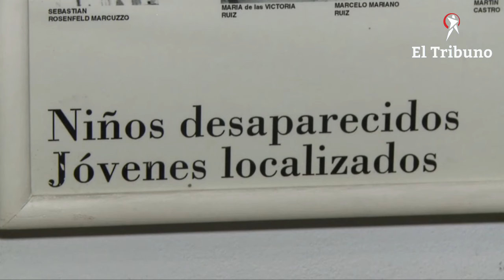Abuelas anunció oficialmente la restitución de identidad del nieto 122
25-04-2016 - El nieto recuperado es hijo de dos militantes de la agrupación "Montoneros" desaparecidos durante la última dictadura militar. Si bien no trascendió su nombre, se sabe que nació en julio de 1977 en el centro clandestino de detención Escuela Mecánica de la Armada (ESMA) y actualmente se encontraba viviendo en Córdoba.